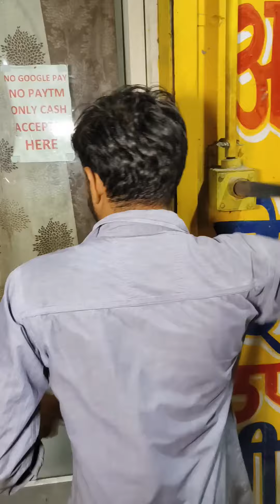शिविर के सामने ठेका खुला देख गुस्साए कावड़ियो ने किया रोड जाम। समय रहते पुलिस ने ठेका कराया बंद।